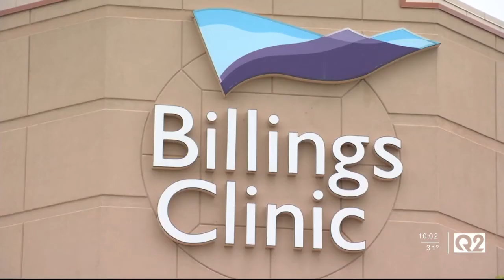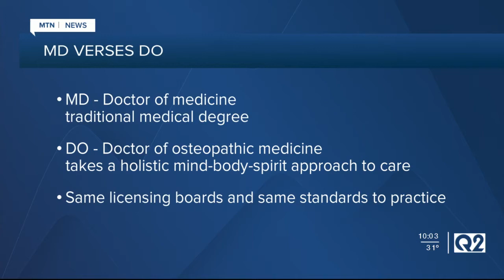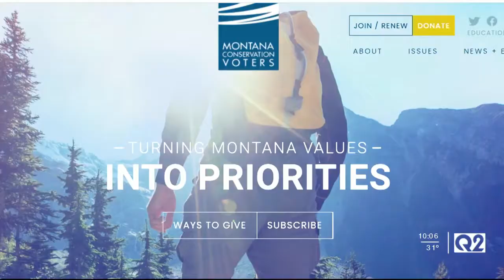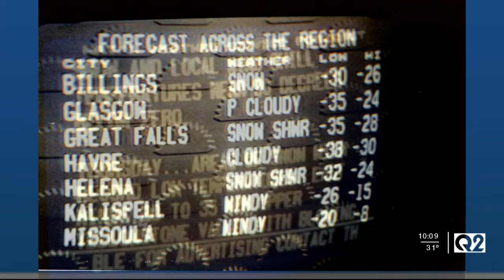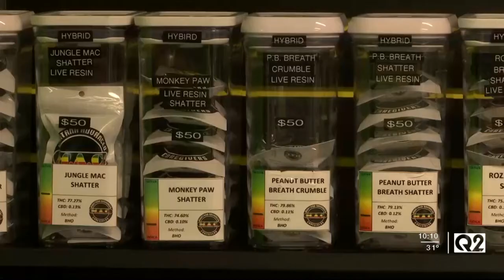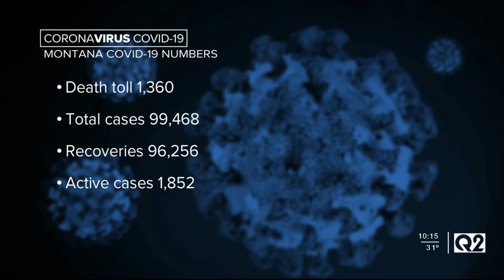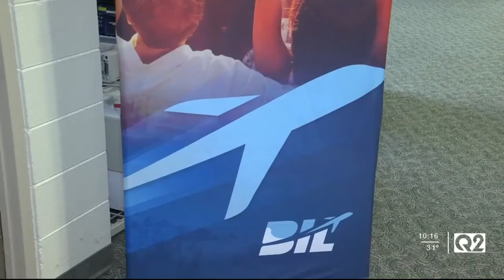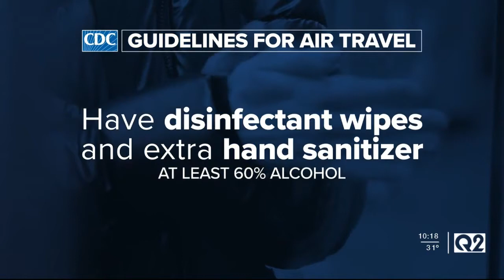Q2 10pm top stories with Russ Riesinger 2-23-21